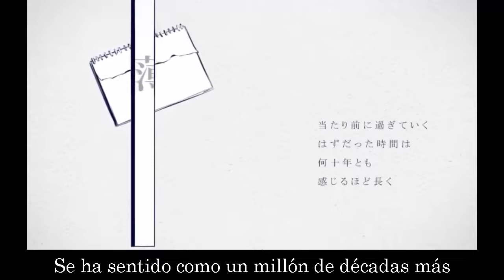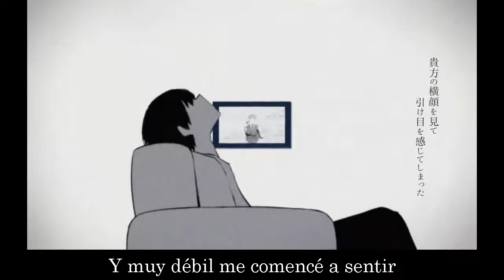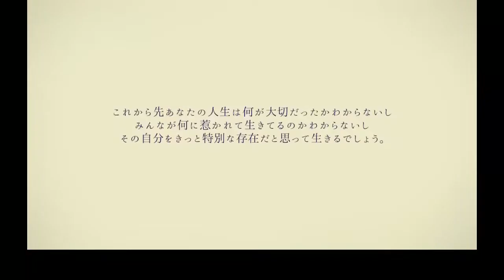[Flower & Yukari] 命ばっかり (Just Life) | Cover Español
Original By nuyuri